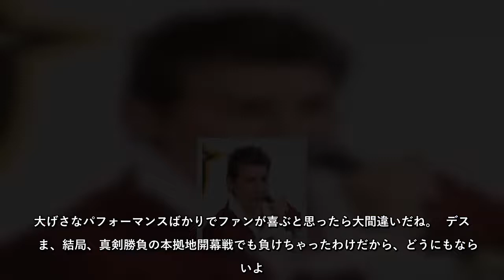BIGBOSS・新庄剛志「大風呂敷にはガッカリだよ！」座談会（1）ドラ1の達も開幕候補だった